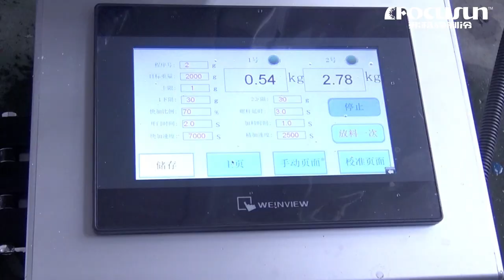弗格森大型工業管冰機&全自動包裝機#包冰機#冰塊包裝機#包冰機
郵編：201100

社交媒體：
弗格森大型工業管冰機&全自動包裝機#包冰機#冰塊包裝機#包冰機#shorts